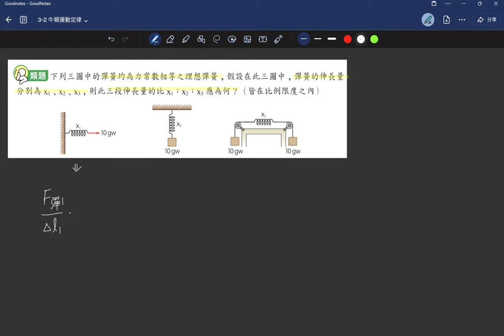3-2講義p89 類9